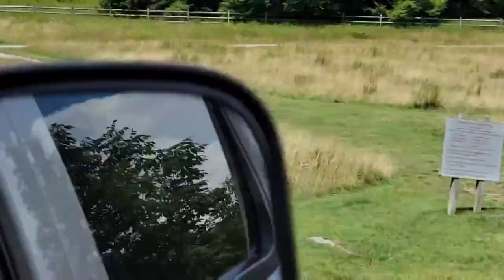GRAYSON HIGHLANDS STATE PARK CAMPGROUND/VIRGINIA CAMPGROUNDS/FULL-TIME RVING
Grayson Highlands State Park Campground is located in beautiful Virginia. This Campground offers so much a Horse Camp, Regular campsites and Yurts.

⭐EQUIPMENT USED
Osmo Pocket 2 Camera Creator Combo
GoPro9 Gimbal
Samsung Galaxy Ultra 21 Phone
Chromebook Acer
Logitech Webcam
Prixellab-Thumbnails
Power Director-Editing
Streamyard

⭐SEND MAIL AND STICKER SWAP
Email For Information

⭐This channel is all about helping Disabled People. To provide them with information on finding Handicapped Accessible places or with something that they need. Disabled People struggle everyday finding places and things that they can do.